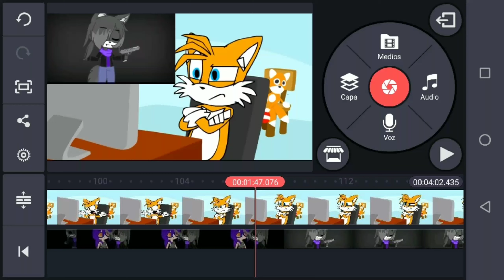en un día lo subiría este video